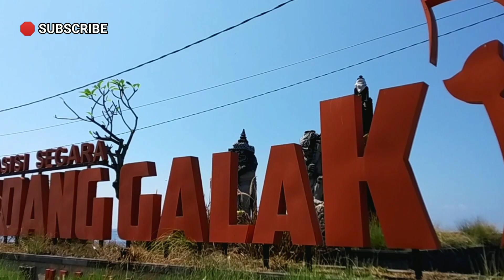🛑PANTAI PADANG GALAK | TAMAN FESTIVAL | WISATA ALAM DI BALI(24/05/2023)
Denpasar memiliki cukup banyak pantai, salah satunya pantai Padang Galak. Pantai Padang Galak ini berada di Jalan Padang Galak, Sanur, Denpasar.

Pantai ini memiliki pasir hitam yang sangat manis,  wisatawan yang ingin melihat air lautnya maka harus naik atas tangga dulu. Karena pantai ini agak kebawah dari daratan, ketika datang kesana tidak bisa langsung melihat hamparan luas lautan. Untuk menuju pasir pantai atau berada didepan bibir pantai ini kita bisa melewati batu-batu besar dulu, bila tidak ingin terpeleset bisa melewati anak tangga.

Biasanya pantai ini akan ramai bila ada upacara keagaman. Meskipun tidak ada upacar pantai padang galak masih terlihat ramai pada saat sore hari. Para wisatawan akan datang ke tempat itu biasanya sambil menikmati makanan yang dijual di pinggir pantai tersebut. Pantai ini cocok buat kamu-kamu yang suka akan ketenangan.

tiket masuk :
- Motor 2k
- Mobil 5k

Vlog Equiptmen :
Camera : Hp Xiaomi Redmi S2
Mini Tripod